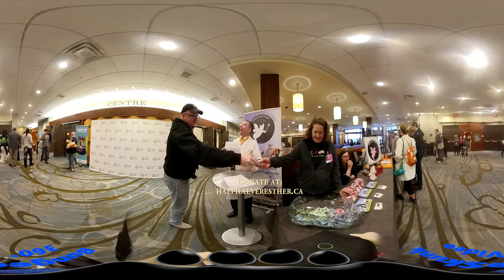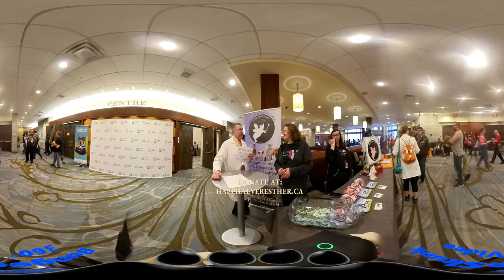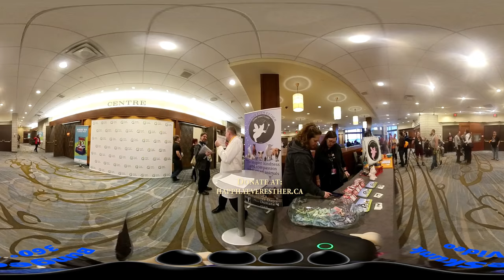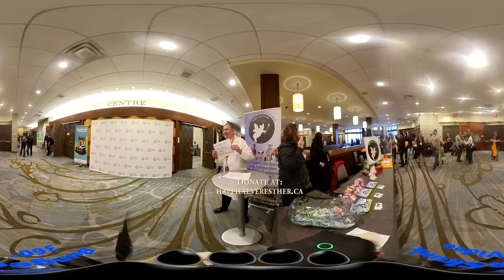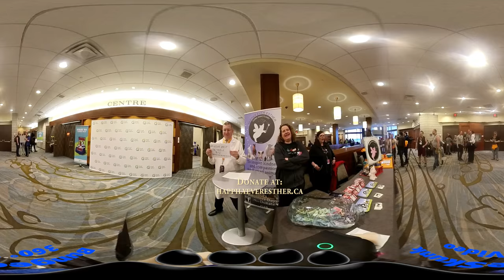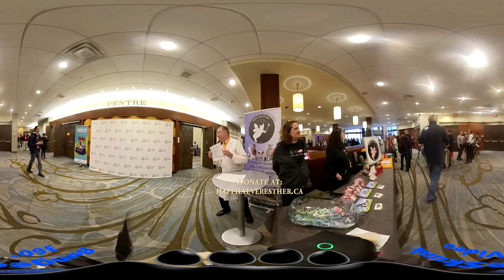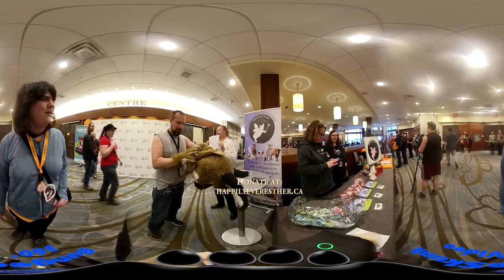Furry 360 - FE 2018 - Kage as charity magnet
Furnal Equinox 2018:
360 Video: Uncle Kage a charity magnet!

Here we find Uncle Kage putting in time to entice and guilt people to donate to charity.
Enjoy watching people cringe if they speak French!
Did not have the money at the time?
happilyeveresther.ca

Oh and donate more than $20 and get a tax receipt which is good for 20% back on your income tax!! He did not promote that part though.. But now you know!

360 video allows you to choose which way to view from the camera. If you have a phone VR box, you can activate Google cardboard mode and move around your head to rotate the image.

Recorded in spatial audio, where the sound moves with you as you rotate around. Use headphones to also hear sound from behind you, similar to the Binurual audio used in 3D videos, but is based on microphone source and echo analysis done by YouTube.